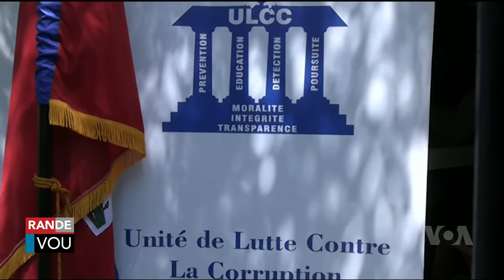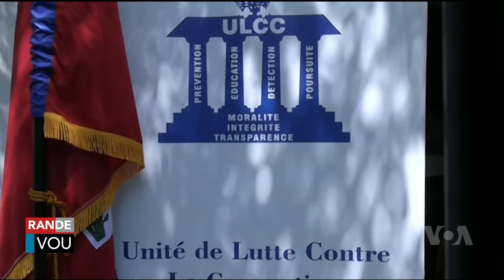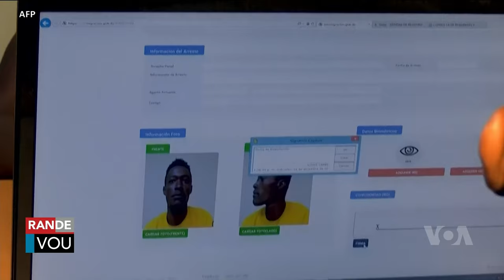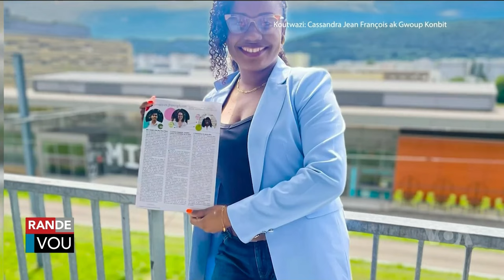LAVWADLAMERIK 05 OKTOB 2024 NOUVEL SA FENK TOMBE NOU SOVE